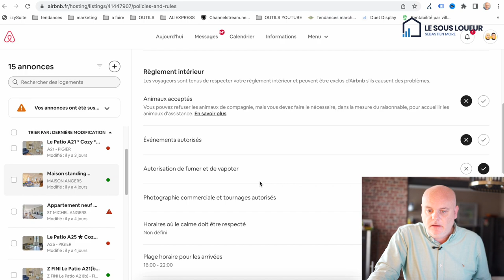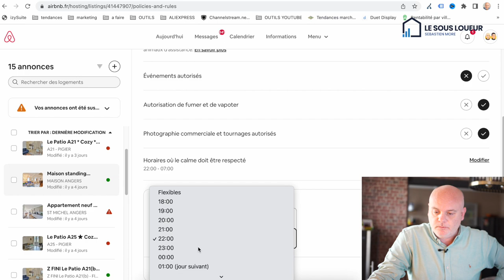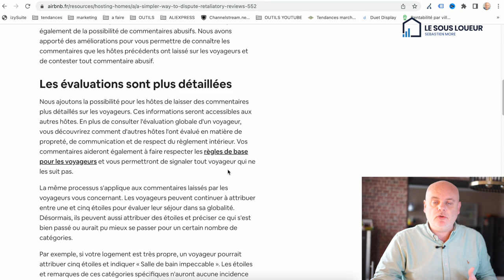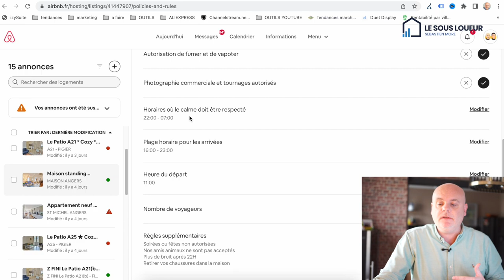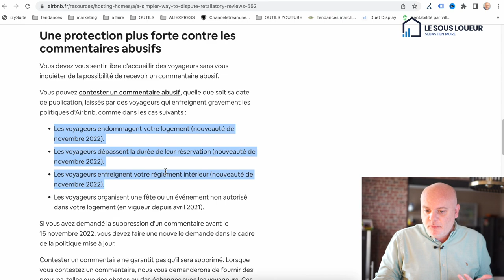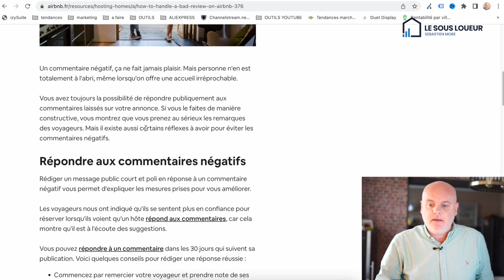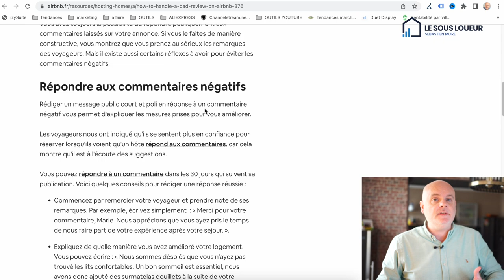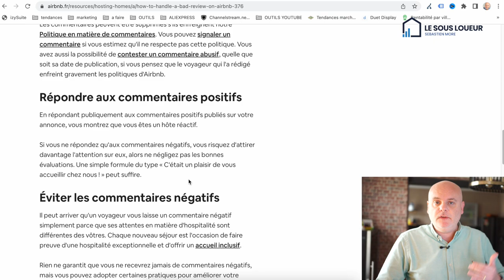L'importante mise à jour AIRBNB pour les Hosts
Il s'agit d'une mise a jour qui est passé inaperçu et pourtant très importante pour les hôtes airbnb ! Je te laisse la découvrir dans cette vidéo :

0:00 Introduction
0 :42  Générique
2:11 Les catégories dans airbnb
3:45 Faire supprimer un avis voyageur airbnb
14:31 Conclusion

Tags de la vidéo